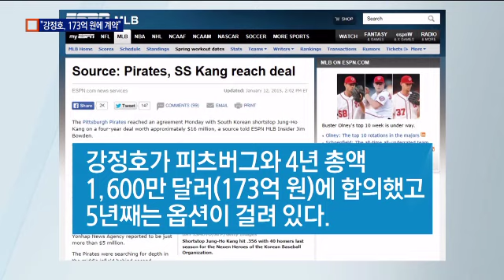_채널A_쾌도난마 777회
강정호가 피츠버그와 4년 173억 원 계약에 합의했다고 ESPN이 보도했습니다.

아시아 야수 가운데 역대 2위의 금액입니다.

정일동 기자입니다.

[리포트]
강정호의 메이저리그 입성이 초읽기에 들어갔습니다.

ESPN은 강정호가 피츠버그와 4년 총액 1600만 달러, 우리 돈 173억 원에 합의했고 5년째에는 옵션이 있다고 전했습니다.

포스팅 비용을 합치면 약 2100만 달러, 2001년 일본 이치로의 2721만 달러에 이어 아시아 야수 가운데 역대 2위입니다.

금액은 낮지만 이치로의 3년 계약보다 1년을 더 보장 받았습니다.

[싱크 : 대니얼 김]
"피츠버그 구단이 강정호를 믿고 있고 적어도 4년 동안은 선발급으로 활약할 수 있다고 보고 있습니다"

피츠버그의 허들 감독도 팀의 다양성을 높일 거라며 기대감을 나타냈습니다.

유격수는 물론 3루와 2루 모두 소화할 수 있어서입니다.

강정호는 내일 미국으로 떠나 16일쯤 메디컬 테스트를 받고 공식 계약을 마무리할 예정입니다.

사실상 강정호의 입단이 확실시되면서 류현진과 대결도 관심을 끌고 있습니다.

한국에서 34타수 6안타, 1할 7푼 6리, 삼진을 11차례나 당했지만 2012년 10월 홈런 한 방으로 류현진의 7년 연속 두자릿수 승수를 좌절시킨 바 있습니다.

채널A뉴스 정일동입니다. ○ 기사 보기

〈평일〉
08시 00분 라디오쇼 정치시그널 (유튜브 라이브)
08시 50분 김진의 돌직구 쇼
10시 20분 김진의 더라방 (유튜브 라이브)
12시 00분 뉴스A 라이브
15시 50분 강력한 4팀
17시 20분 뉴스TOP10
19시 00분 뉴스A

〈주말〉
12시 00분 토요랭킹쇼·뉴스A 라이브
17시 40분 뉴스TOP10
19시 00분 뉴스A